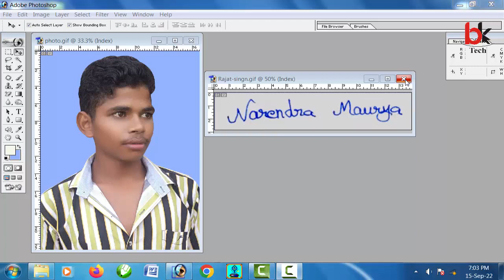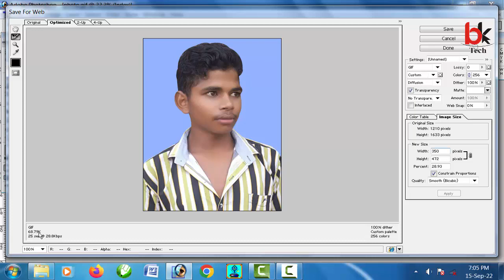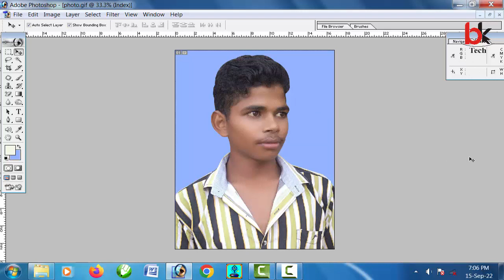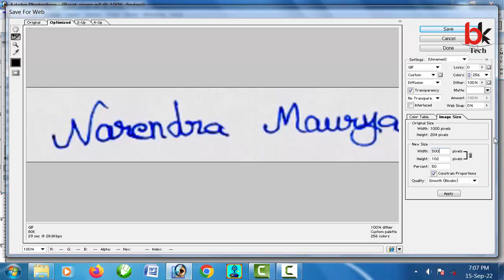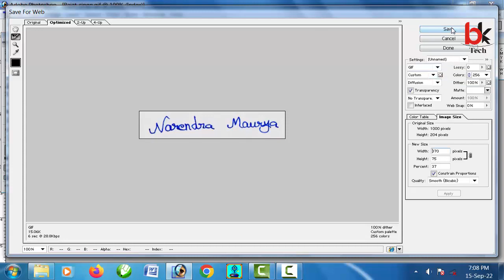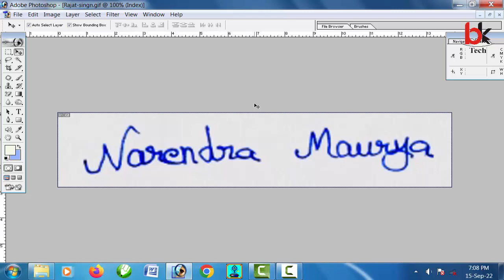Adobe Photoshop me photo 20kb and signature 15kb Kaise kare //how to reduce photo in Photoshop 7.0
hi dosto is video me ham jenenge ki kisi bhi photo ko resize kaise karte hai aur Jada kb ki photo ko kam kb me kaise banate hai